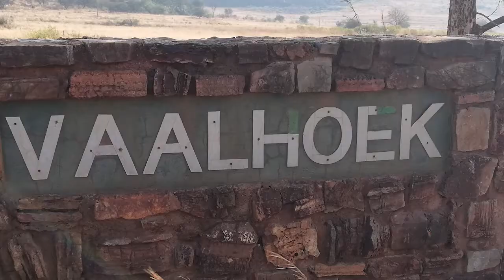Deserted Places 720p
A video of various deserted towns, villages and locations around South Africa. Photos and videos from a variety of tours that I have completed.